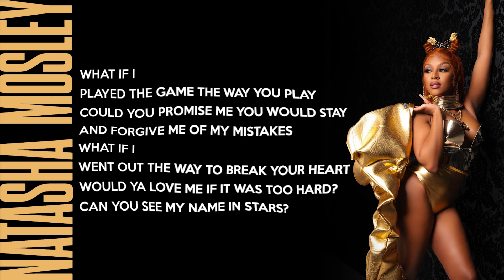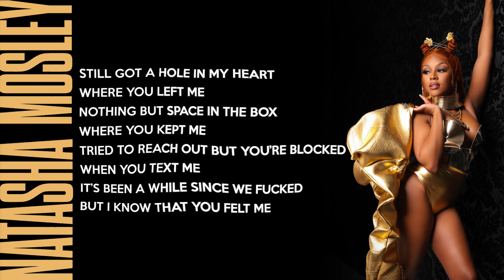Natasha Mosley - Swing My Way (Lyrics)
"Swing My Way", performed by Natasha Mosley, @natashamosley (c) 2023 ISO Music